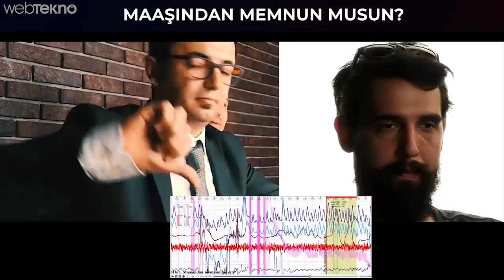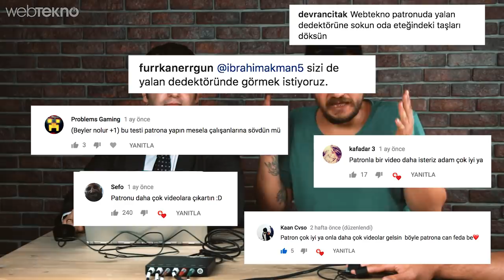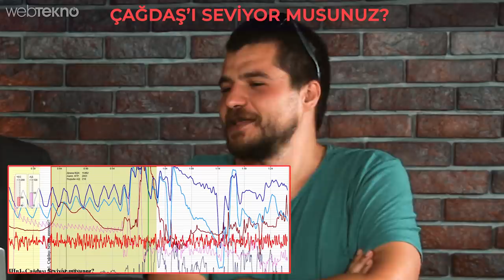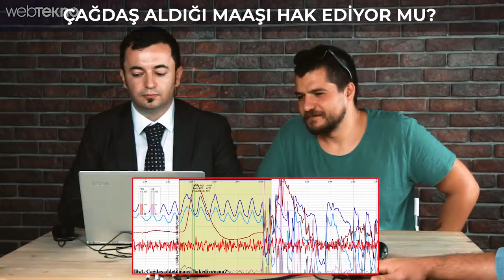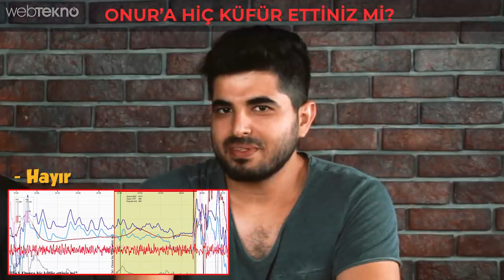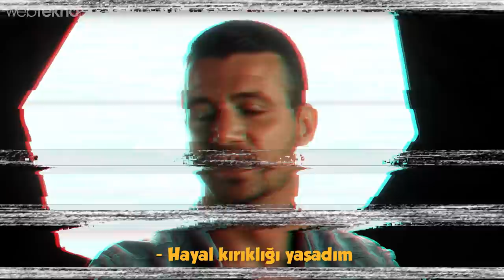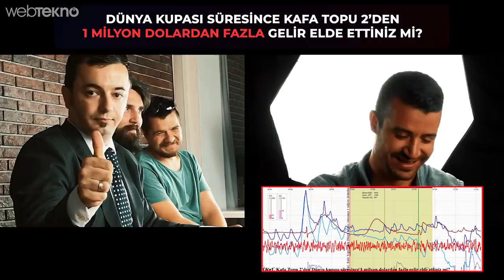Yalan Makinesine Bu Sefer Patronu Bağladık! #2 (Ofiste Yaprak Dökümü)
Yalan Makinesine Bu Sefer Patronu Bağladık! (Lütfi&Çağdaş'a Hiç Küfür Ettin mi?)

Merhaba sevgili Webtekno takipçileri! Hepinizin bildiği gibi geçtiğimiz günlerde Yalan Makinesi adı verilen bu aleti denemiştik. O videomuza da kartlardan ulaşabilirsiniz. Her neyse o videoda hatırlayacağınız üzere soruları Patronumuz yani İbrahim Akman soruyordu.

Bu videomuzda da sizlerden gelen yoğun istek üzerine bu sefer yalan dedektörünü patrona bağlıyoruz. Karşısına da soru soran olacak Çağdaş, Lütfi ve Onur geçiyor.

Tıpkı diğer videoda olduğu gibi bu videoda da sorularımız can alıcı! “Lütfi’yi, Çağdaş’ı veya Onur’u seviyor musun? Onlara hiç küfür ettin mi? Verdiğin maaştan memnun musun?” Gibi kilit sorularımız bu sefer patronu bekliyor!